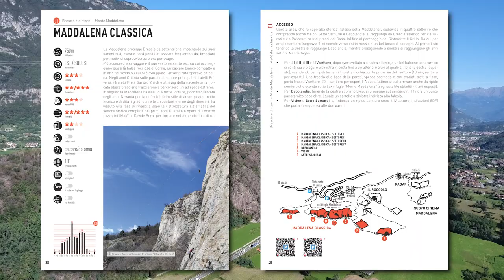Valli Bresciane - Trailer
Testo in italiano con traduzione parziale in tedesco.

La provincia di Brescia ha un territorio montano sconfinato: l’Adamello con le sue grandi masse di granito, le aree calcare e dolomitiche centro-meridionali, tre laghi, quattro valli con un’infinità di piccole e grandi pareti sospese qua e là sui versanti.